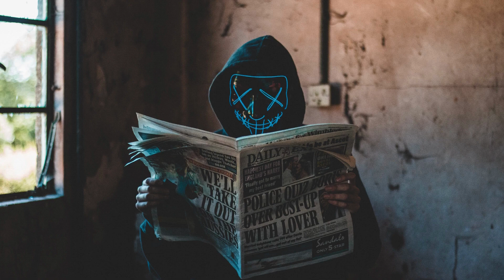Kes tuduhan perdana menteri' - Anwar ulas tuntutan Tun M - Politik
Tun Mahathir dilihat membawa terlalu banyak elemen negatif terhadap bangsa Melayu.